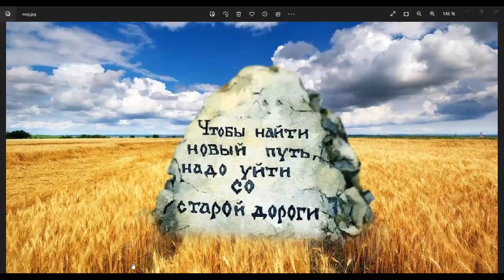МОЗГ@ЙОГА - встреча неравнодушных людей «Думай, осознавай и действуй»!!! 04.05.2023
📌 Восстанавливаем и защищаем вместе :
* Правосубъе́ктность Мужчин и Женщин
* Право на труд без принуждения к медицинским процедурам
* Право на качественное образование детей
* Право на жизнь без ограничений
* Конституцию, как основной закон

 🙌🏻 Добровольная финансовая помощь на поддержку технического обеспечения площадки вебинаров в ZOOM и посильная помощь на правозащитную деятельность.

Приходите и участвуйте в наших прямых эфирах!!
Вторник : Темы Осознанных Родителей.
Среда : Правовая грамотность.
Четверг : Мозг@йога "Думай, осознавай и действуй."
Пятница : ОСН (органы самоорганизации населения)